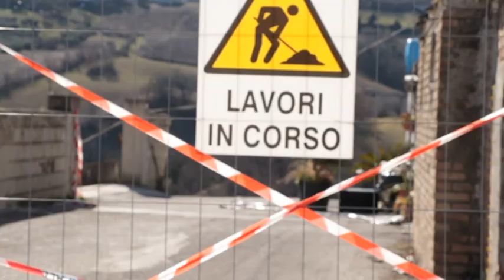Accordo per i 200 lavoratori della Richetti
Sono salvi i livelli occupazionali alla Richetti di Sant'Atto di Teramo, distrutta da un terribile incendio. E' stato trovato un accordo per i 200 lavoratori che prevede la cassa integrazione per 13 settimane per i dipendenti a tempo indeterminato e il ritorno immediato al lavoro per gli interinali.